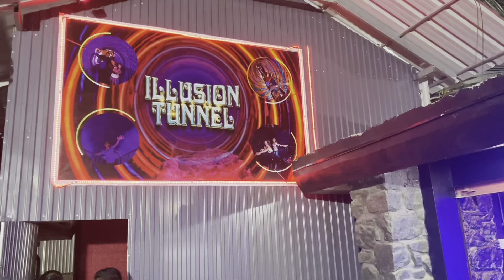ഇന്ന് 🌙നോമ്പ് തുറ🤗 കൊല്ലം ബീച്ചിൽ ❣️salihashajahan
Hi friends ❤️